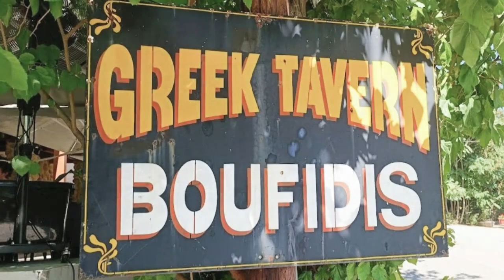Météores Grèce 2022